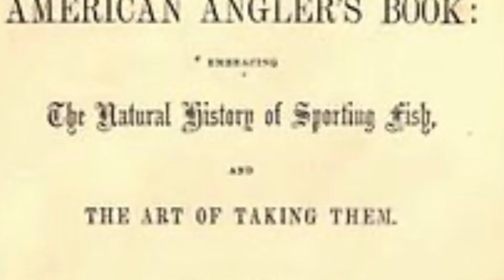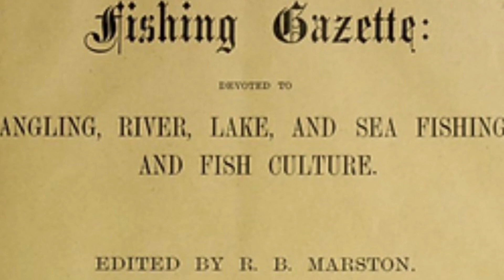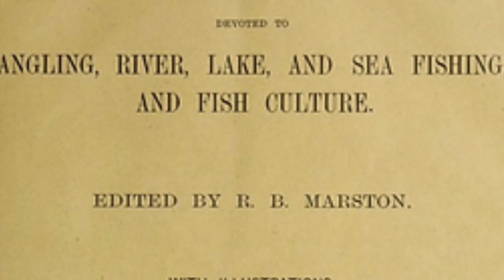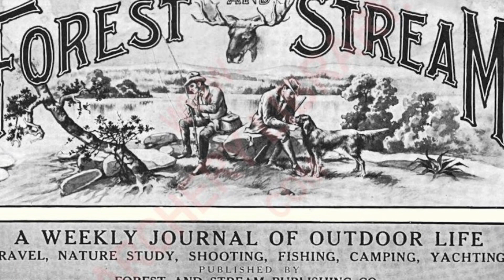Fishing Story | Badger Hackle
A short story about one the the most influential people in the history of fly fishing and how he mesmerized the world with his knowledge of dry, fly fishing. ￼